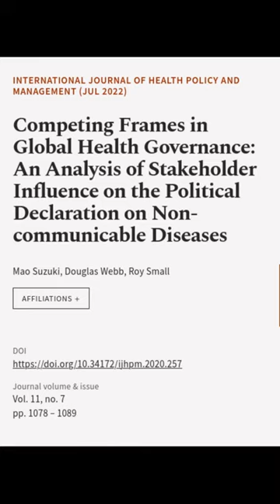Competing Frames in Global Health Governance: An Analysis of Stakeholder Influence on... | RTCL.TV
### Keywords ###

### Article Attribution ###
Title: Competing Frames in Global Health Governance: An Analysis of Stakeholder Influence on the Political Declaration on Non-communicable Diseases
Authors: Mao Suzuki, Douglas Webb ,and Roy Small
Publisher: Kerman University of Medical Sciences
DOI: 10.34172/ijhpm.2020.257

### Video Timestamps ###
0:00:00 - Summary
0:01:01 - Title
0:01:06 - End